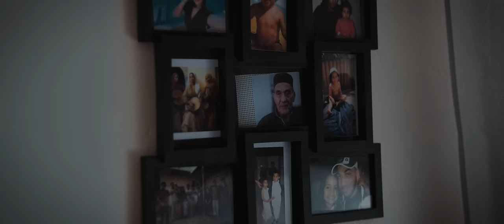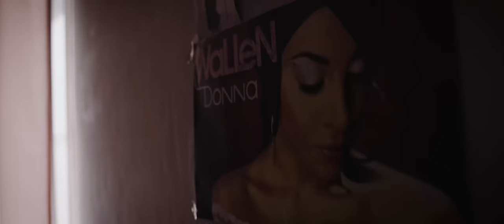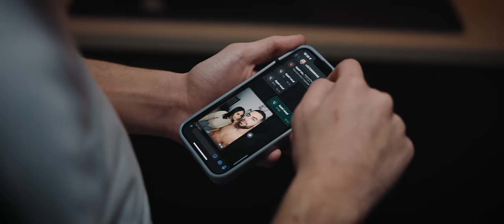Niaks - Donna (Clip officiel)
Concert complet le 21 décembre 2024 à La Machine du Moulin Rouge à Paris.

Compositeur : Narcos & Ken&Ryu
Réal : 10 CREATION
Mix : Vincent Audou
Mastering : Translab

2024 / Bylka Prod ®